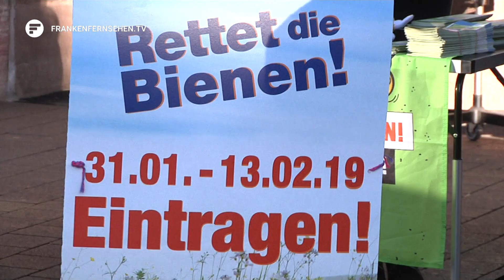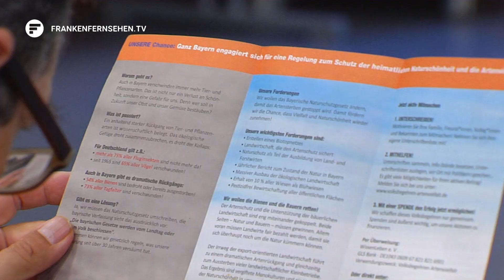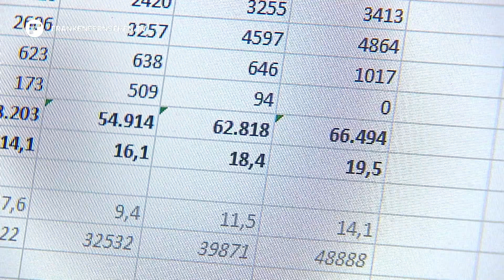Volksbegehren Artenvielfalt bricht alle Rekorde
Die Bienen knacken den Rekord! 18,4 Prozent der bayerischen Wahlberechtigten haben in den letzten Tagen für Insektenschutz und Artenvielfalt unterschrieben. Nie zuvor gab es im Freistaat mehr Zuspruch für ein Volksbegehren. Und auch die Nürnberger haben anscheinend ein großes Herz für Maja, Willi und Co. In der Noris hat das Begehren nie dagewesenen Zuspruch geerntet - vermeldet das Wahlamt heute.